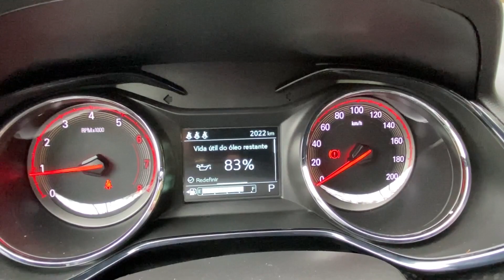ÔNIX RS: versão traz aspecto esportivo ao hatch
Na matéria de hoje vamos falar do Chevrolet Ônix RS, uma versão esportivada que traz a mesma motorização de 1 litro, três cilindros e 116 cv, porém com aspecto mais jovem que fica realçado pelo desenho dos pára-choques, além de rodas e detalhes na cor preto brilhante.